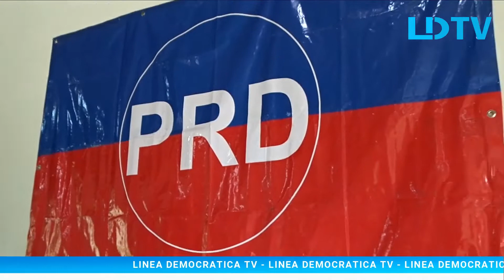PRD INICIA PROCESO DE ORGANIZACION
Managua | PRD INICIA PROCESO DE ORGANIZACIÓN

El Partido de Restauración Democrática PRD inició un proceso de organización de cara a unas elecciones adelantadas, informó Roberto Rodríguez, secretario nacional de organización del PRD